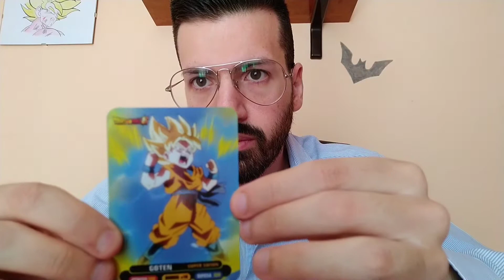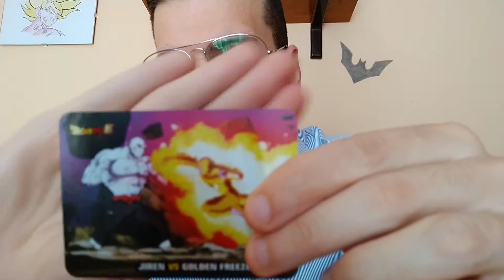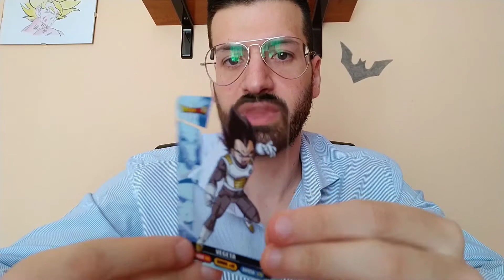Spacchettiamo le nuove LAMINCARD di Dragon Ball Super 💥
Salve a tutti ragazzi e bentornati sul mio canale!!! 😃 In questo nuovo video andremo a spacchettare le nuovissime Lamincard di Dragon Ball Super 💪 Pronti per questo nuovo spacchettamento??? 💥

● Clicca slla campanella per restare sempre aggiornato ✔ 🔔